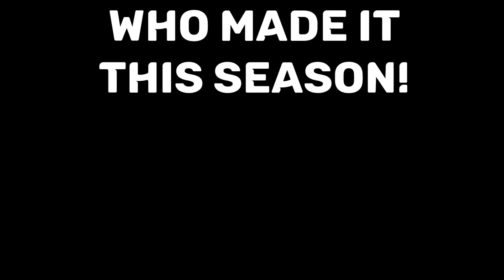MP S16 WEEK 4 | Rathgricy POV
I'm back youtube! 😂
Week 4
0:03 Match 1 - Map 2 - W
2:34 Match 2 - Map 1 - L
2:39 Match 3 - Map 1 - W
5:11 Match 4 - Map 1 - W
5:16 Match 5 - Map 1 - W